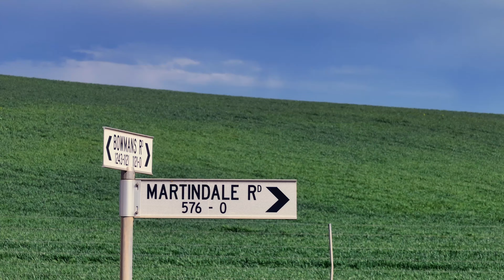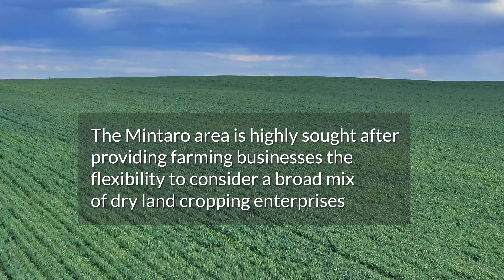'McKays' Martindale Road, Mintaro, South Australia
‘McKays’ Martindale Road, Mintaro

Total area offered for Lease - 406ha (1,003.23*acres)
Lease to commence 1st February 2025 for 3 year term
Gently undulating land with fertile self mulching soils
Ideally set up for efficient farming practices with 4 large paddocks
Secure mains water for stock plus access for rainwater for spraying purposes
Very good fencing will support livestock enterprise
The Mintaro area is highly sought after providing farming businesses the flexibility to consider a broad mix of dry land cropping enterprises
The annual rainfall is estimated to be around 450mm

Expression of Interest
Closing 10am, Thursday 10th October 2024

Ray White Rural SA
Daniel Schell - 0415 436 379
Sam Krieg - 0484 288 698
Geoff Schell - 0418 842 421